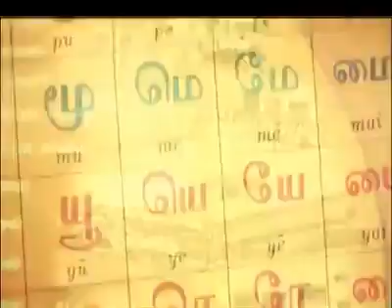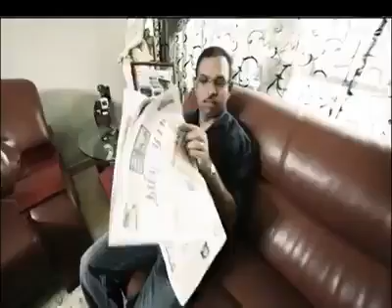Tamizha தமிழா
சிங்கப்பூர் தமிழர்கள் உருவாக்கிய பாடல் .